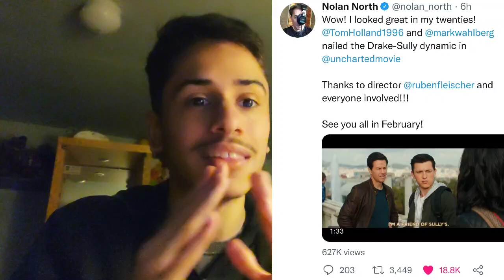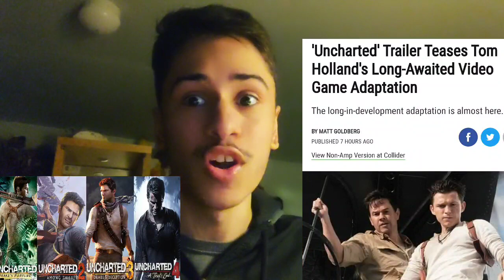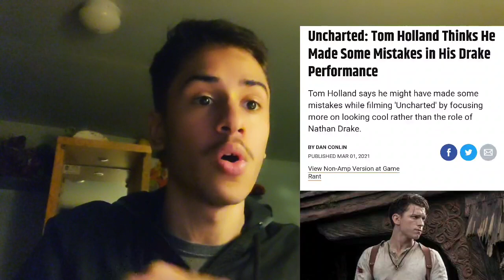Uncharted Movie Trailer Reaction! (Tom Holland & Mark Wahlberg)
I'm back on this channel again off to react to another movie trailer.
This time I'll share my honest thoughts on the latest trailer for the upcoming video game movie adaptation of Uncharted featuring Tom Holland as the starring role Nathan Drake, and his co-star Mark Wahlberg as Sully.

Plot Synopsis: Based on one of the best-selling and most critically acclaimed video game series of all time, Uncharted tells the story of Nathan Drake and his first adventure with rival-turned-partner Victor “Sully” Sullivan. Starring Tom Holland as Nathan Drake and Mark Wahlberg as quick-witted, wise-cracking Sully, Uncharted will introduce audiences to how Nathan Drake becomes the treasure hunter as he unravels one of history’s greatest mysteries and treasures in an action-adventure epic that spans the globe